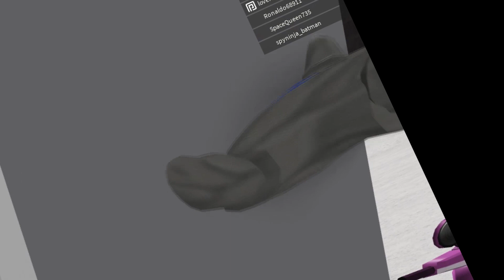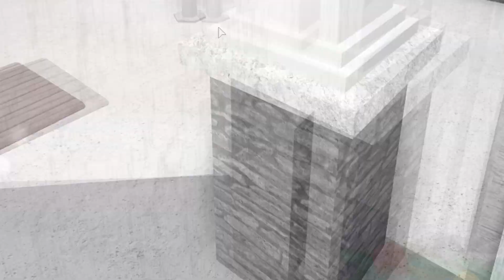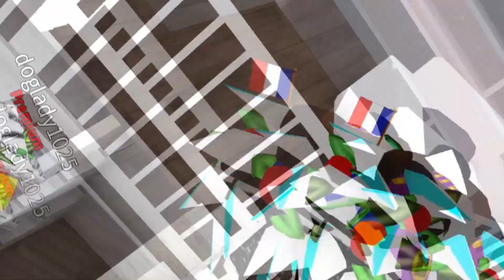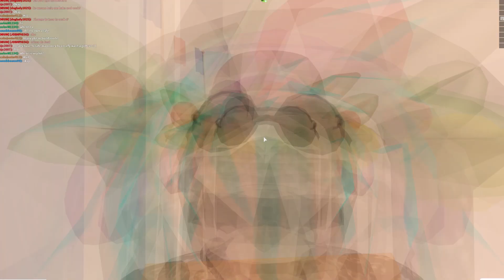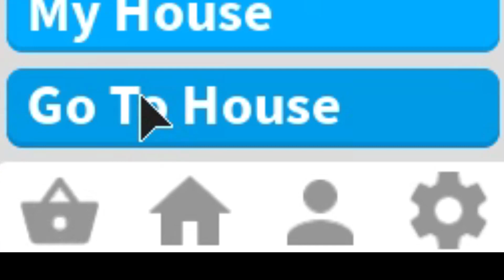Ding Dong Ditch in the Hood! Part 2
We found an underground basement!!